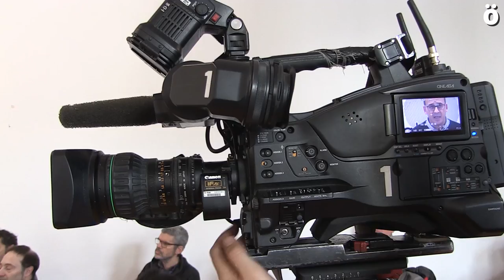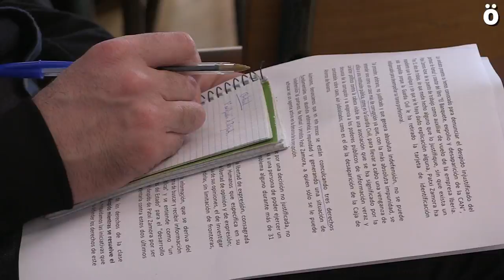Nafarroako sindikatuak, Patxi Zamorarekin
Nafarroako sindikatuek babesa erakutsi diote Patxi Zamorari eta Iberiari kaleratzea bertan behera uztea exijitu diote

Zamora eta Kontuz elkarteak ustelkeria salatzeko egindako lana goraipatu dute. Era berean, aldaketa politikoa Nafarroan lortzeko ezinbesteko ekarpena egin dutela azpimarratu eta bere kaleratzearen arrazoiak horiek izan direla ziurtatu dute. Iberiari Zamora kaleratzeko erabakian atzera egiteko exijitu diote. ELA, LAB, Steilas, ESK, CGT, CCOO, Hiru, EHNE, SITCPLA eta Solidari sinatu dute komunikatua.